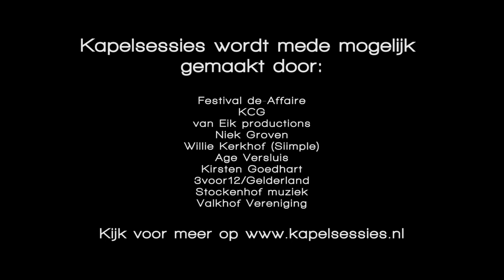Kapelsessie: Jamie Woon